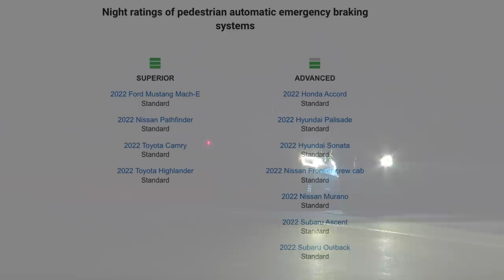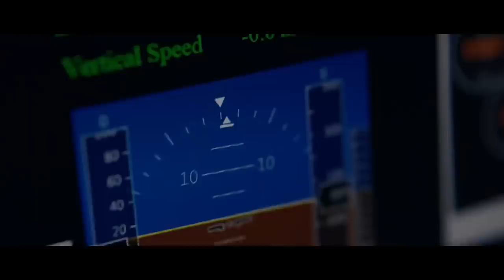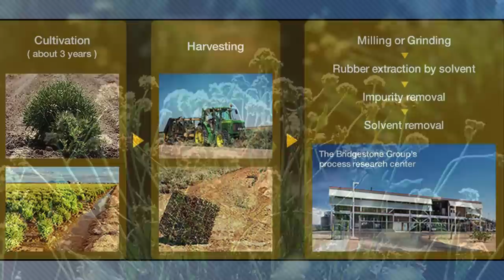Charging Stations Need This Design Change; Can Tesla Sell 20 Million EVs? - Autoline Daily 3395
Sign up for a demo to hear Dolby Atmos in a Lucid Air at the Detroit Auto Show, booth number 315 on the AutoMobili-D floor from September 14th –15th

0:07 IIHS Wants AEB to Work at Night
1:30 Skoda Finds Wiring Sources Outside of Ukraine
2:00 Can Tesla Really Sell 20 Million EVs?
3:02 Tesla Sues Louisiana Over Retail Rules
4:35 Volocopter Eyes 2024 Paris Olympics
5:13 Honda Launches Wild New Ad Campaign
5:54 Bridgestone Scales Up Guayule Production
7:26 EV Charging Stations Need This Simple Design Change
8:21 Toyota Smashes, Bashes & Crashes Vehicles